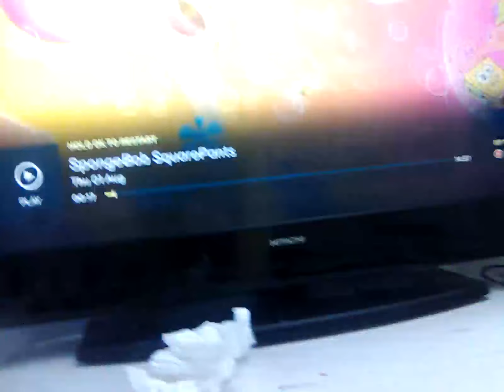1 August 2024